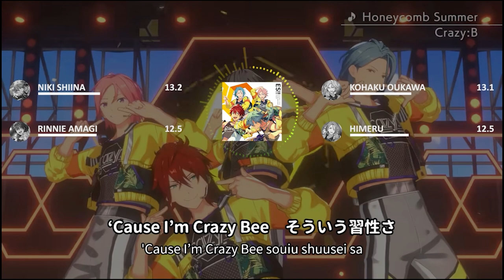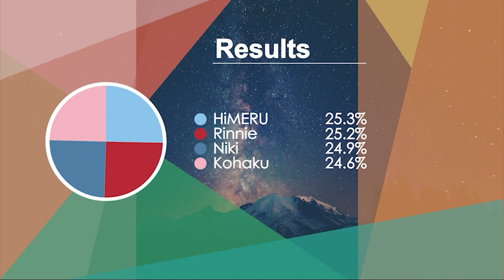Crazy:B - Honeycomb Summer - Line Distribution & Color Coded Lyrics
Honeycomb Summer
Written by: Youhei Matsui
Composed by: Atsushi Harada (Arte Refact)
Arranged by: Takuya Sakai (Arte Refact)
Owned by: Happy Elements

Cast: Crazy:B
Amagi Rinne (CV: Youhei Azakami)
HiMERU (CV: Jun Kasama)
Oukawa Kohaku (CV: Tasuku Kaito)
Shiina Niki (CV: Tomohiro Yamaguchi)